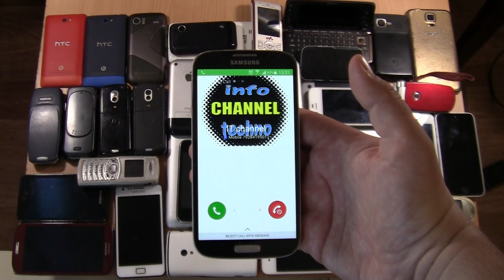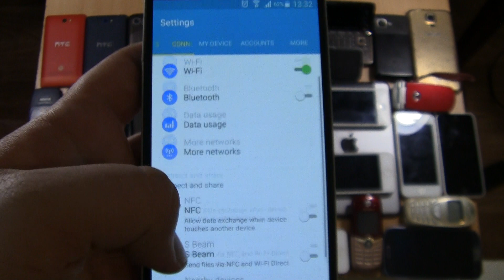IT Channel Samsung Incoming Call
IT Channel Incoming Call Samsung & iPhone\Sony\Sony Ericsson\HTC\Motorola Nokia\Ipad\Fly\VK\Glofiish\Pantech